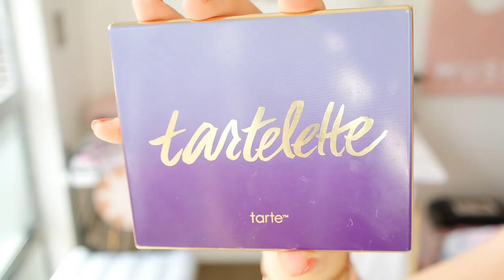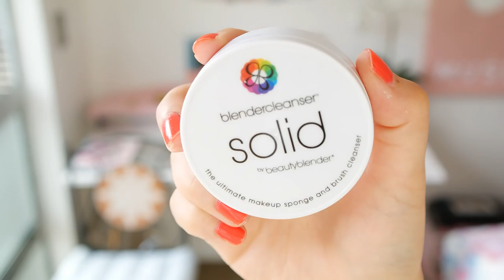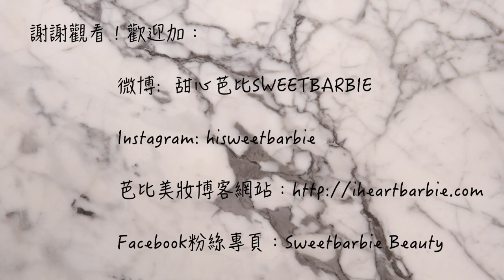Girl's Talk: 二月愛用品分享（下）｜2016｜HiBarbie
♥微博:  hibarbie

♥視頻中提及的產品♥

彩妝：

Laura Mericer 眼影筆 Rose Gold Sugar Frost

Chicca 水潤唇膏 #5

MAC 霧感唇膏 Ruby Woo

植村秀3秒魔法全能眼線膠筆

Kat Von D Tattoo Liner 眼線液 Trooper - ink black

其他：

飛利浦DiamondClean電動牙刷（粉色）

DIY熱情果夏日飲品
（6個熱情果，兩個檸檬，適量糖漿）